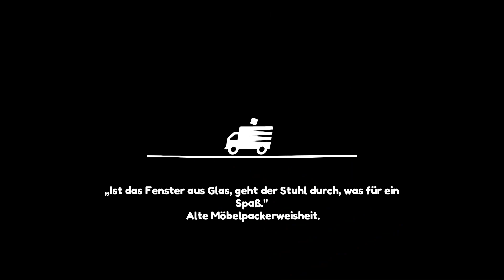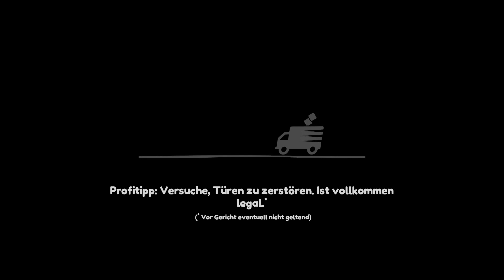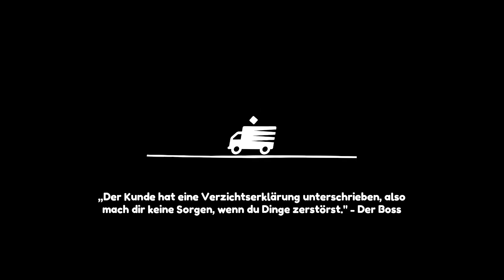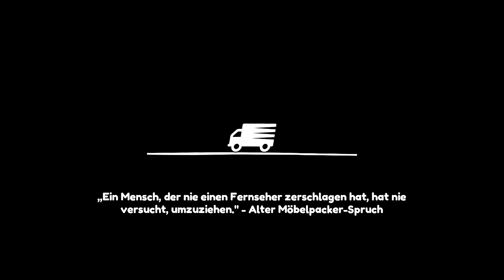Moving Out [18] - Profi-Lagerhallen-Ausräumer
Die Angestellten:
Kirschi / blau / der Wolfshund - unabhängige Allrounderin
Conan / rot / der Tukan - pupsender Couchträger
Vany / grün / der Kaktus - derpige Kühlschranktüren-Abreißerin

Moving Out für PC/Steam!